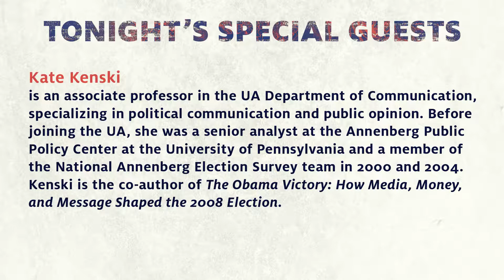The Future of Elections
The Future of Elections: Who and What Can We Trust?" is the first conversation of three in the College of SBS's 2017 Downtown Series on "Truth and Trust in the Global Scene."